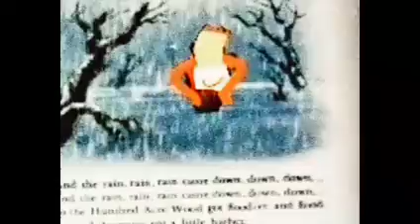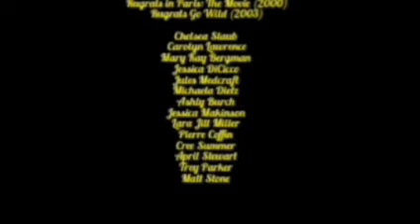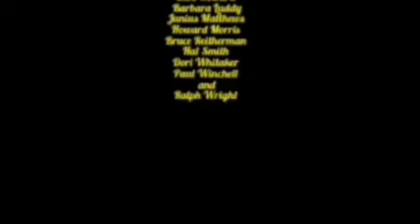Winnie the Pooh and the Blustery Day